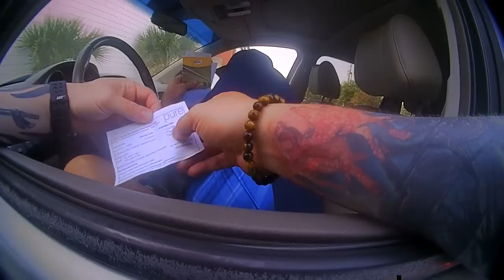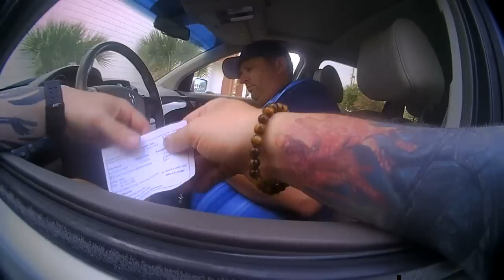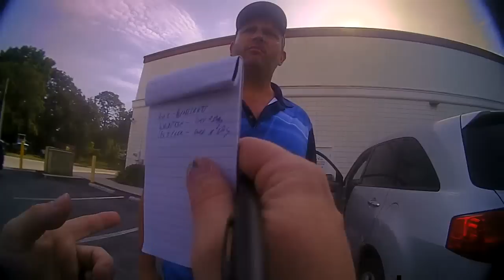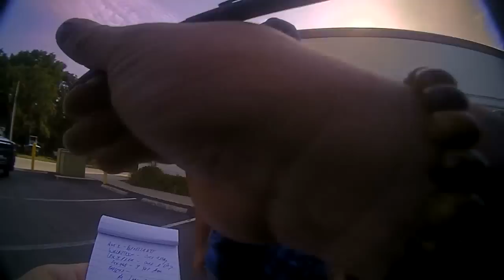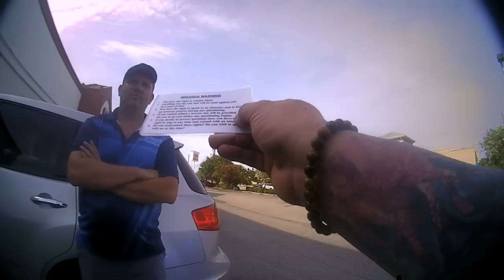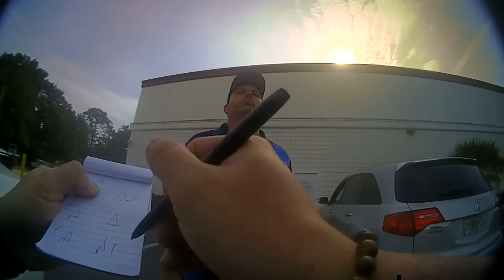Video: Bodycam footage released of Nassau Commissioner before DUI charge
Aaron Bell, an Amelia Island resident since 2009, serves as Commission Chairman and represents District 2, according to his bio.